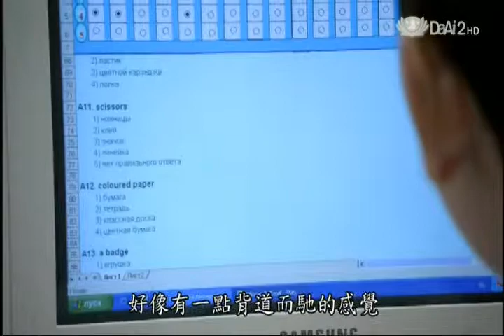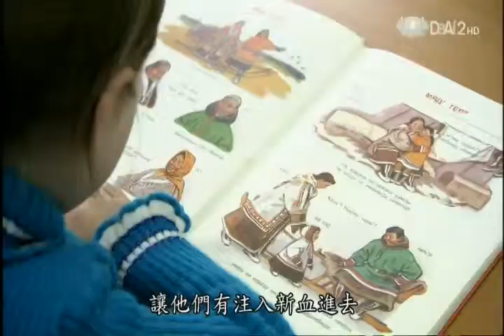20140519 [地球證詞導讀] 游牧孩童求學記 (蒙藏委員會蒙事處處長海中雄)